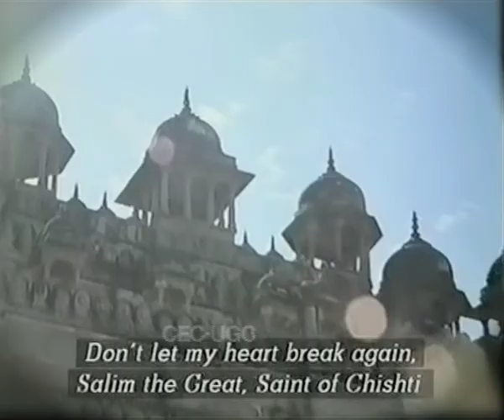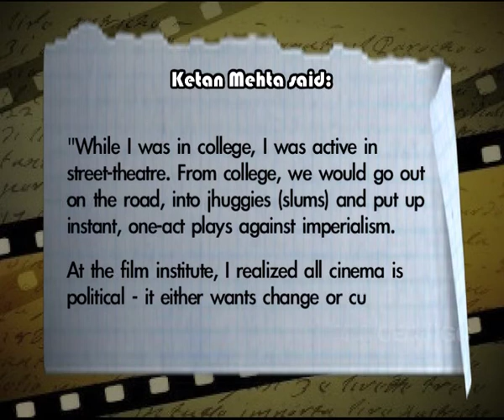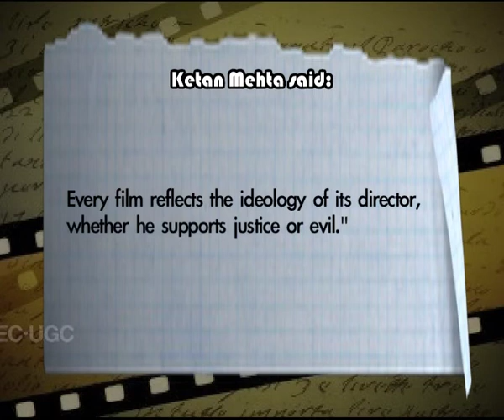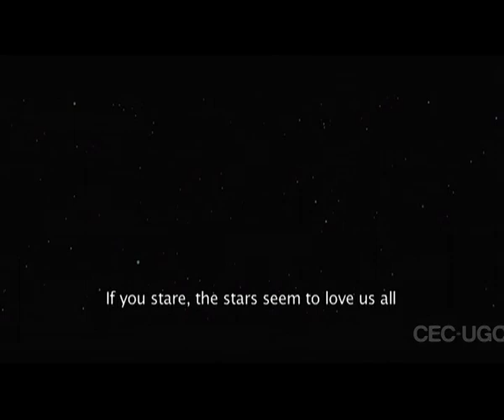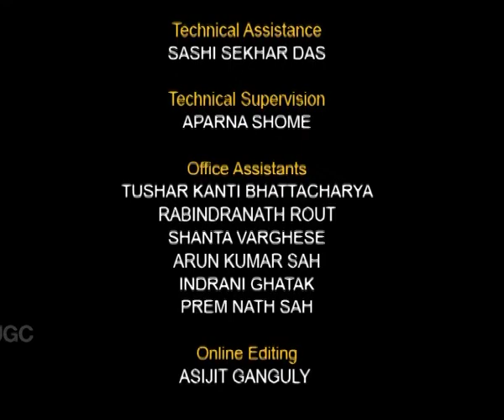New Indian Cinema Western View- III (CH-02)